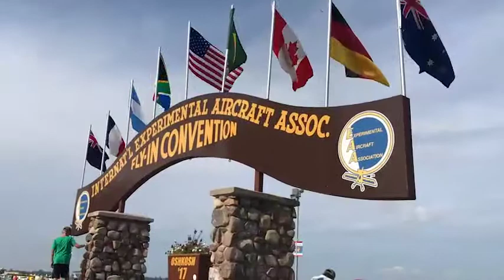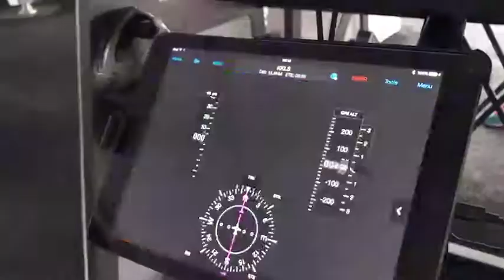Osh2017 2017 Oshkosh Report on This Week in Agribusiness